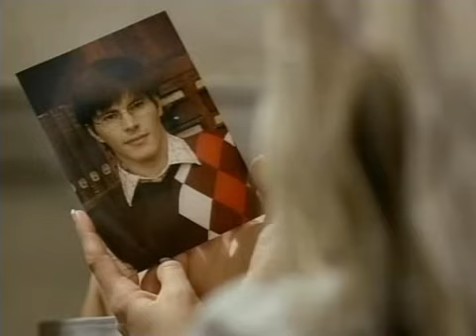Cascada - Everytime We Touch (2005) -DVD-RiP-_PC.avi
cascada everytime we toutch